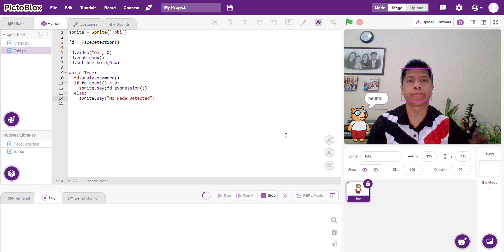Session 3 Basic Face Detection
Empowering Educators: An International AI, Python, and Robotics Bootcamp  Session 3: Real-time Face Detection